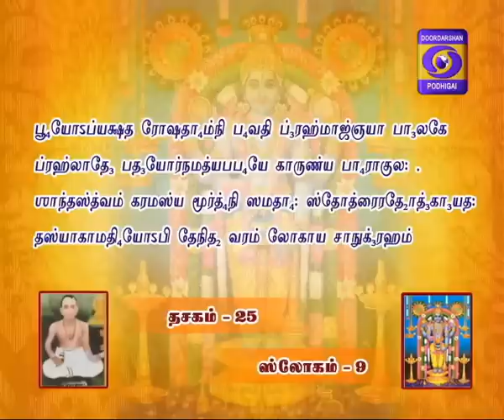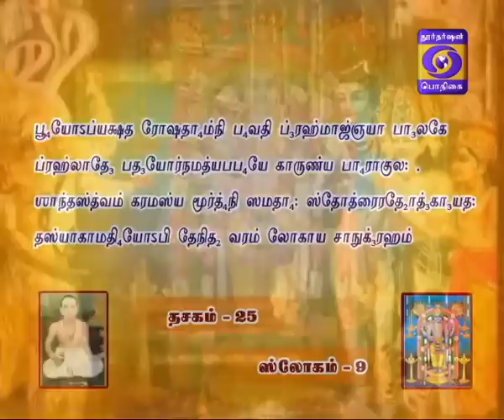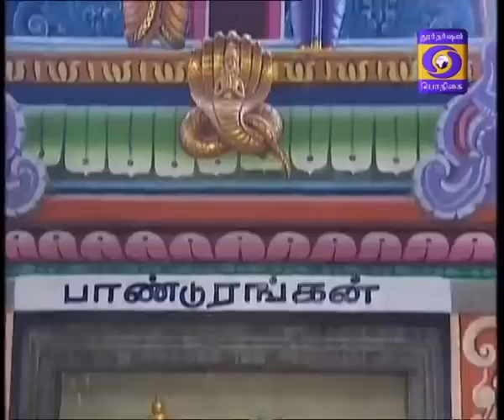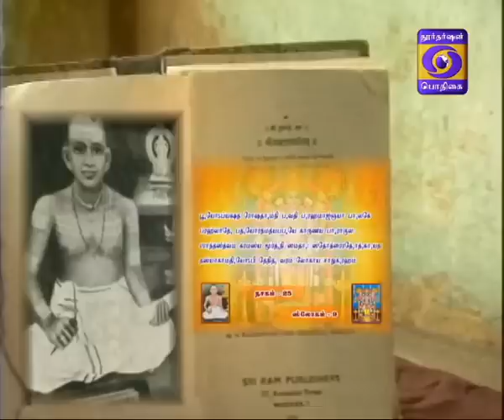NALAM THARUM NARAYANEEYAM 08-02-2017